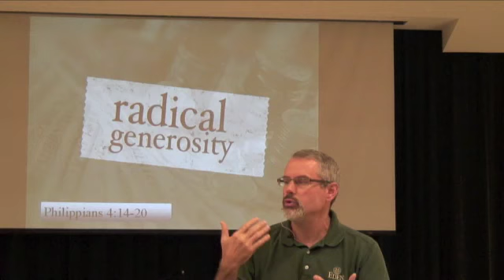Radical Generosity part 1